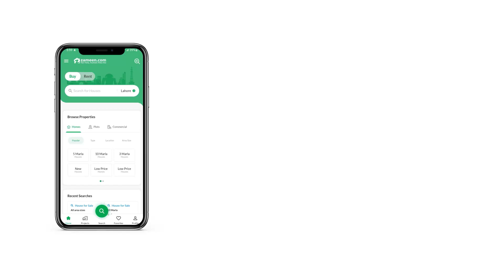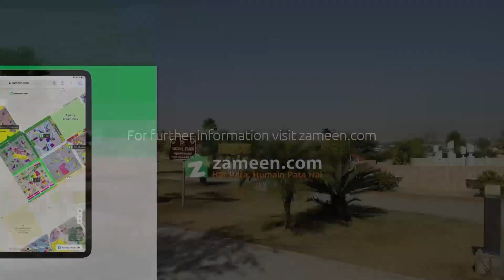5 MARLA COMMERCIAL PLOT FOR SALE IN DHA ISLAMABAD